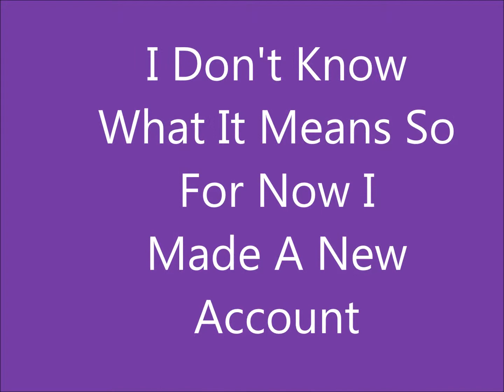To My New YouTube Channel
Here's a link to my new account.